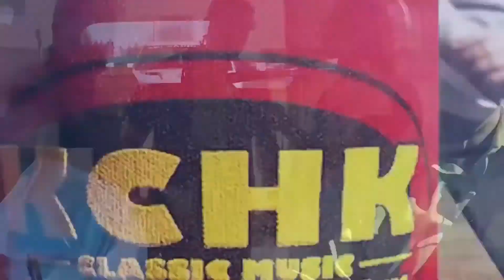Community Grant March